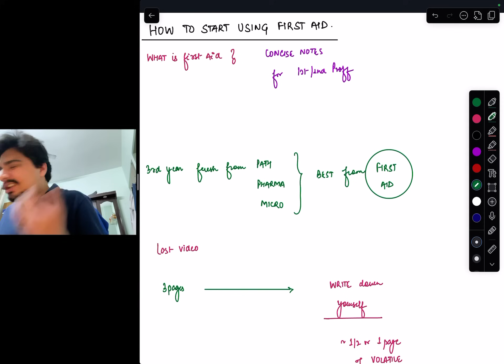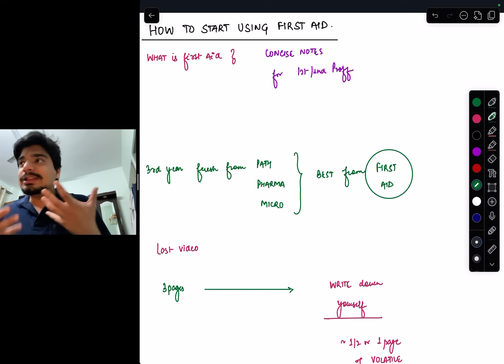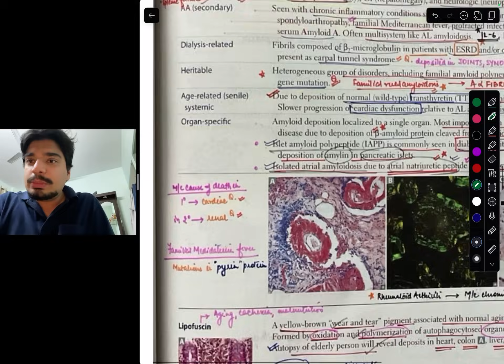ROADMAP - How to start using FIRST AID - the secret weapon!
This is the third video in the the series ROADMAP - a guide to anyone who has entered into 3rd year - how to prepare for NEET PG/INI-CET to crack in the very first attempt. In this video - we discuss about using First Aid - to have revisable material for 1/2nd Proff. This book is a literal gem.

The other videos in this series are